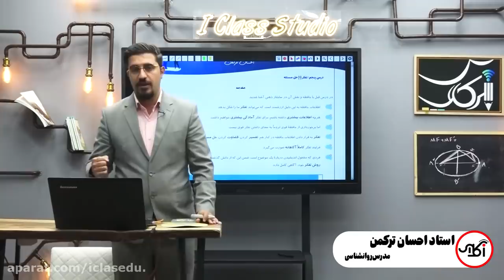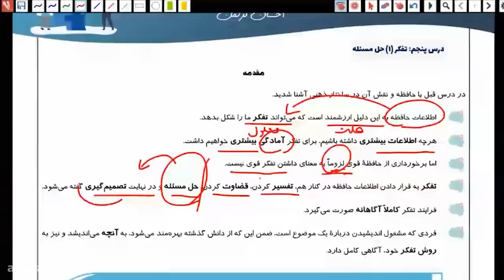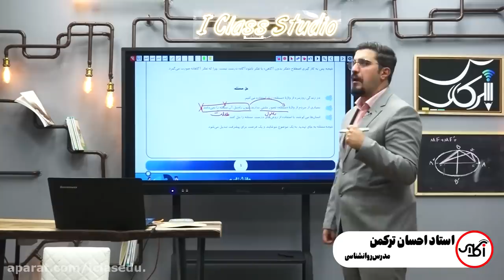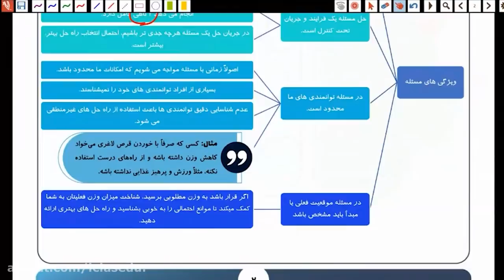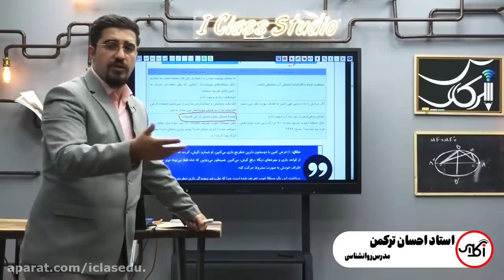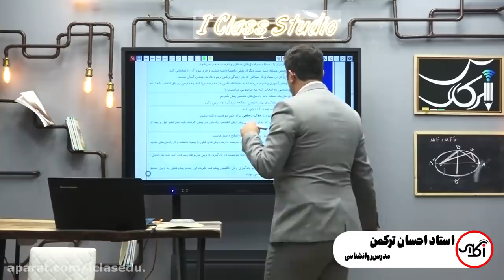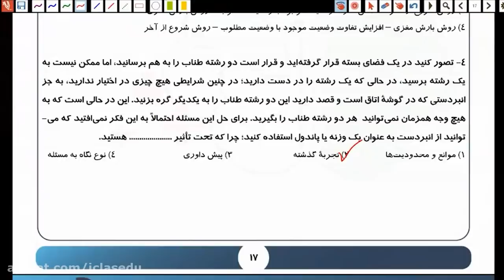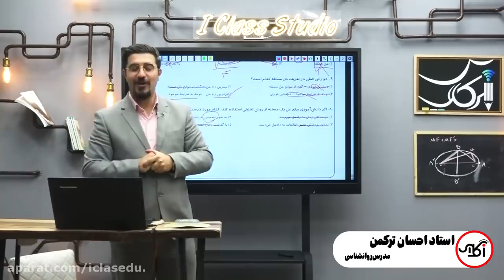In chemistry matter is defined as anything that has a static mass and volume